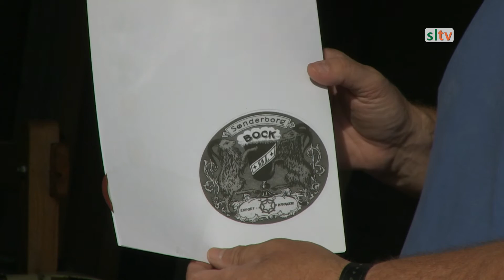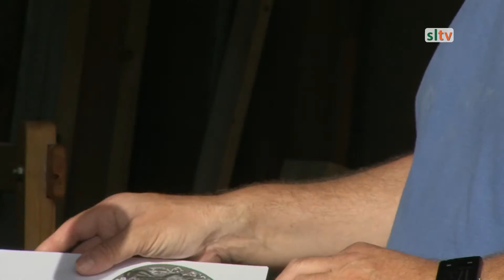Sønderborg Bryghus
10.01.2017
På Bryghuset i Sønderborg brygger Jane & Finn sin gode øl efter tyske regler. Finn eksperimenterer med forskellige varianter i mørk og lys øl. Det er en hobby som han går meget op i for at optimere kvaliteten. En stor del af deres tid tilbringer de i Hong Kong, men i de varme måneder er de i Danmark. Bryghuset blev grundlagt i 2010, men bryggeriet i Nybøl er startet i 2016.